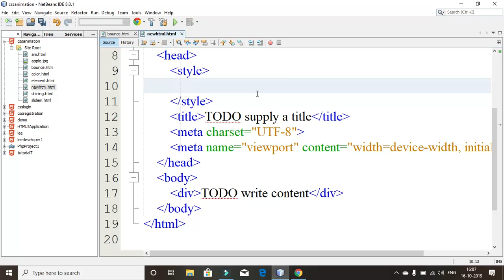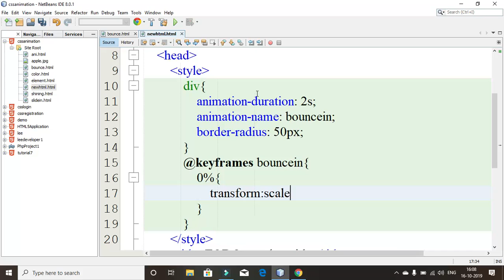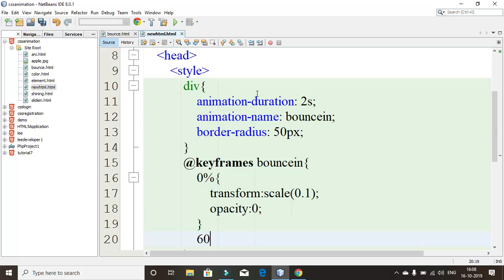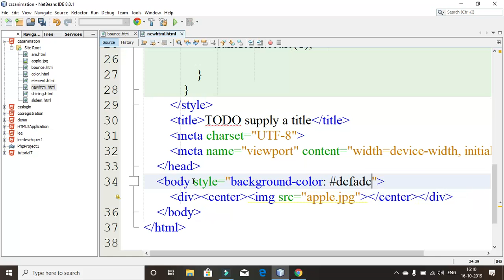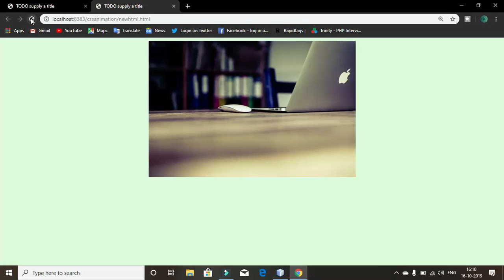create a bouncein text animation-css and html part17 webdesign tutorial in Tamilதமிழ்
webdesign complete tutorial for beginners in tamil

Watch "lee developer" on youtube